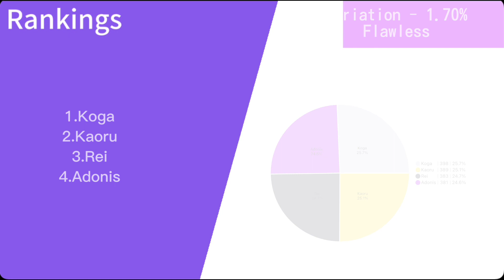Immoral World ( Undead ) - Line Distribution